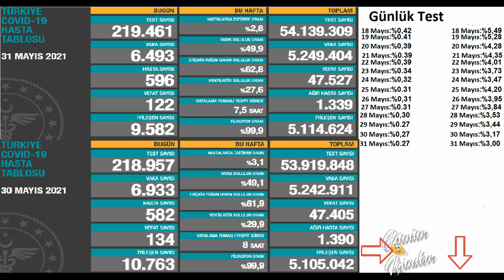Son dakika : 31 Mayıs Bugünkü vaka sayısı | Korona virüs vaka sayıları tablosu | Günlük vaka sayısı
Bugünkü vaka sayısı 31 Mayıs ve 30 Mayıs 2020 Türkiye Korona Virüs Tablosu Karşılaştırmaması 31 Mayıs vakan Sayısı. Günlük vaka sayısı Fahrettin Koca Bugünkü test sayısı. Bugünkü Hasta sayısı 31 Mayıs vaka sayısı 30 Mayıs vaka, 31 Mayıs vaka

31 Mayıs 2021 koronavirüs tablosu güncel koronavirüs tablosu son dakika güncel koronavirüs vaka tablosu 31 Mayıs 2021 güncel koronavirüs tablosu 31 Mayıs güncel koronavirüs tablosu güncel koronavirüs tablosu açıklandı bugünkü koronavirüs tablosu açıklandı bugünkü güncel koronovirüs rakamları Fahrettin koca güncel koronavirüs verilerini açıkladı test sayısı bugünkü test sayısı bugünkü koronavirüs test sayısı bugün kaç kişiye koronavirüs testi yapıldı koronavirüs test sayısı arttı toplam koronavirüs test sayısı toplam test sayısı toplam kaç kişiye koronavirüs testi yapıldı? vaka vakar ne demek? vaka sayısı bugünkü vaka sayısı bugünkü vaka sayısı ne kadar? bugün kaç kişi koronavirüse yakalandı toplam vaka sayısı toplam vaka sayısı kaç son 24 saatte kaç kişi koronavirüse yakalandı